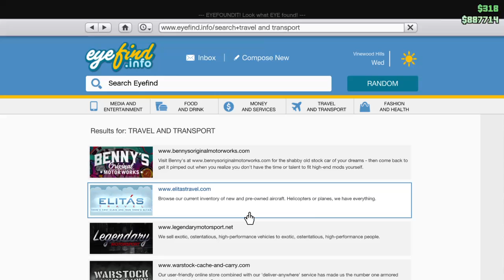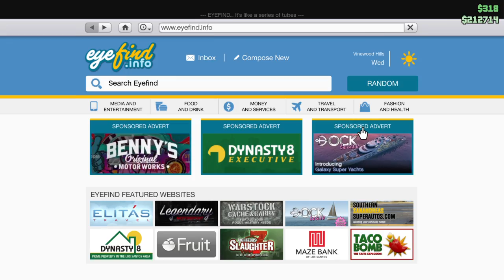GTA 5 Online Buying (Insurgent Pick up) NOW [ Half Price ] PS4 (New 2016)